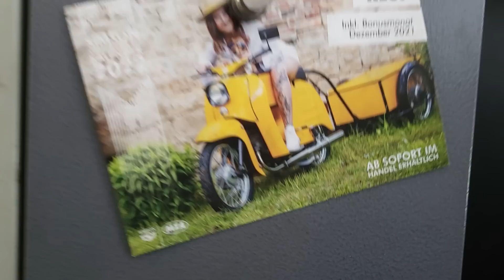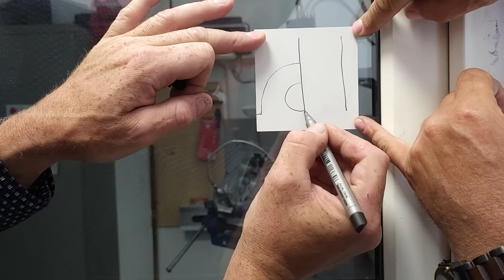Zylinder anreissen mit Knoppi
Wie reissen wir unsere Tuning Zylinder an?